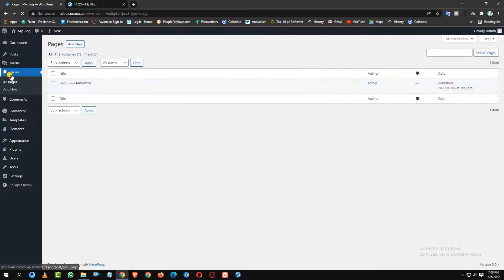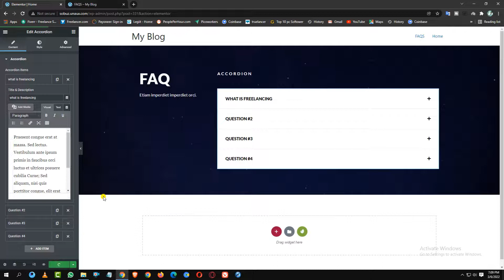How to Setup FAQ Section on Your WordPress Website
When launching a website, you may need to add a FAQ section. This can help reduce questions from your users and customers. In this video, we will show you how to add a FAQs section on your site.